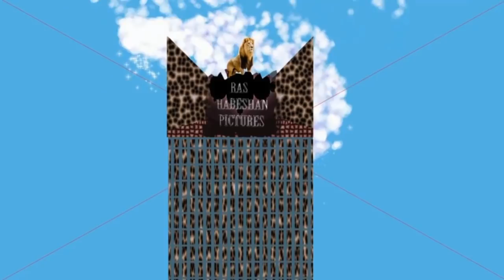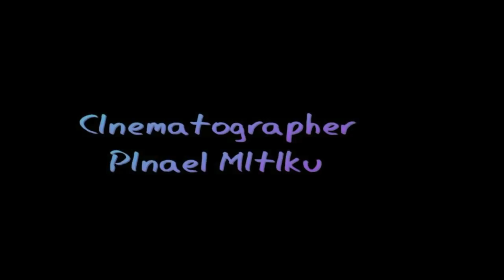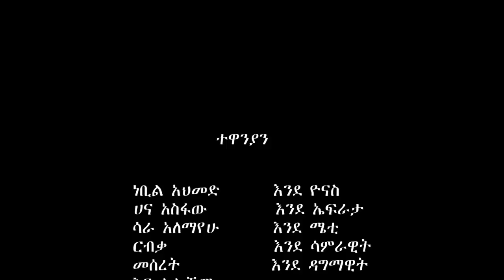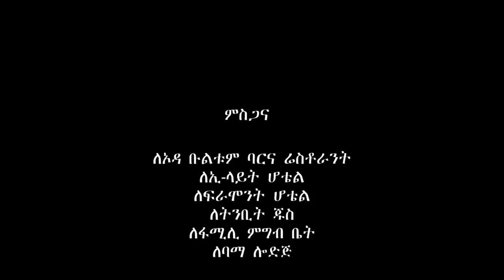Eros "ኢሮስ" - New Ethiopian Film 2017 From DireTube Cinema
Eros "ኢሮስ" New Ethiopian Film From DireTube Cinema